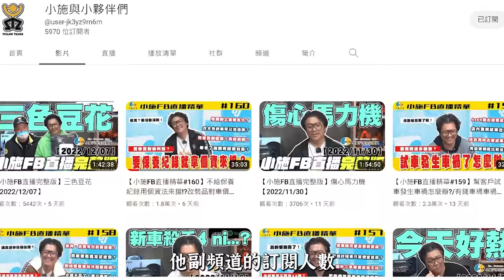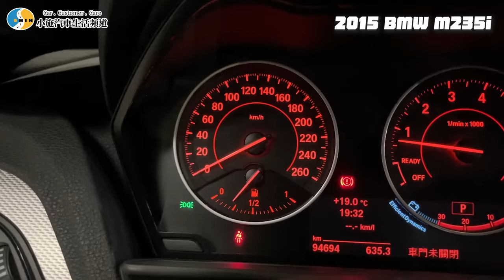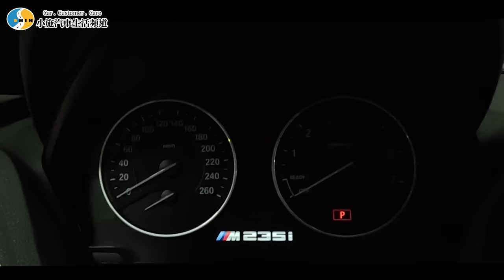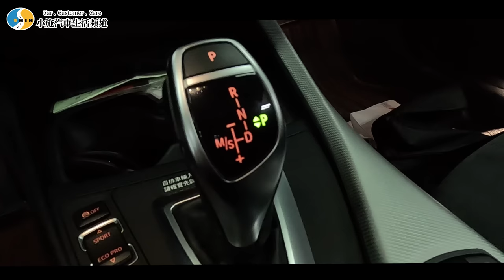【你要賣多少EP69】最難出價的一次...這次真的花枝丸了！/ 2015 BMW 2-Series M235i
上班通勤、刮風下雨、出門約會、無論晴雨
一雙潮到防水的V-TEX休閒鞋通通都能搞定
小施自己體驗V-TEX 防水休閒鞋四個最讓人驚艷的地方
穿起來很輕巧不厚重！而且V-TEX它的防水是玩真的
常常在場內洗車，有時候不小心鞋子潑到水，襪子會有潮濕不舒服的感覺
V-TEX就是乾爽就是舒適，不會悶而且又透氣！
再來就是它的Z字型鬆緊帶很方便，不用擔心鞋帶脫落的問題！
最讚的是鞋子造型簡約率性，又很好搭配衣服！
現在購買V-TEX即享小施汽車獨家優惠方案
即日起至官網 下單，一雙即免運
購買連結會放在資訊欄跟留言置頂
喜歡並覺得有需要的朋友可以參考看看喔
【Terra By Avier 系列包款】🔥 嘖嘖火熱募資中 🔥👉 超早鳥限量優惠
【聚寶Online】 聚寶Online  1/4-1/31 過年玩聚寶Online
  賓士、GOGORO等你開回家😍